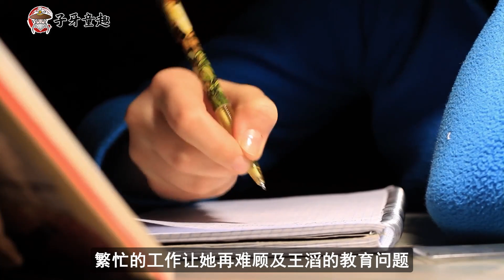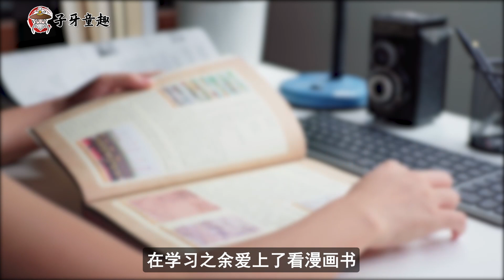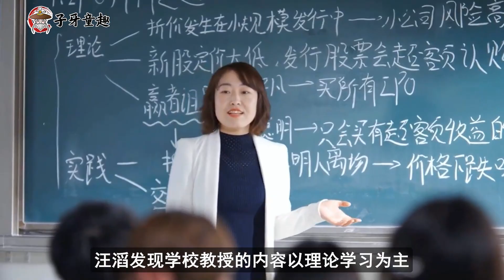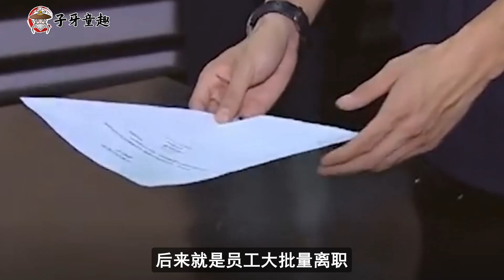带领三名员工白手起家，一手创造千亿公司，连续8年成为行业第一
他26岁白手起家，一手创建了1200多亿市值的大疆创新公司。公司创建第6年，就实现一个小目标的营收。连续8年成为全球行业第一，44岁身价达500亿元。傲人成绩引发美国不满，多次遭受排挤，面临2.8亿美元罚款选择硬刚到底。他的创业经历是怎样的？为何公司市值达千亿却未上市？